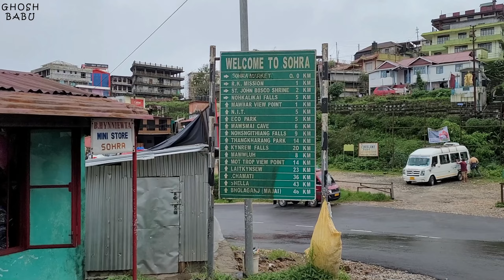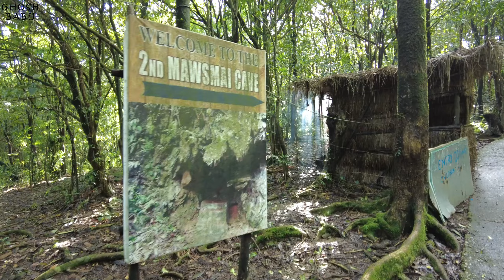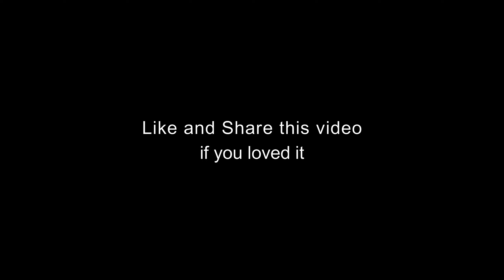Seven Sisters Waterfall & Mawsmai Cave | Cherrapunji Tourist Places | Shillong to Cherrapunji মেঘালয়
Meghalaya in Monsoon | Seven Sisters Waterfall & Mawsmai Caves by Ghosh Babu Adventures - This is the second day of my Meghalaya travel series and today I am going to Cherrapunji in Meghalaya. The total distance from Police Bazar in Shillong to Seven Sisters Waterfall is 56 kms. The road is very scenic from Shillong to Cherrapunji and you will be able to see a lot of tourist attractions on the way like Elephant Falls, Arwah Caves, Wakhaba Falls, etc.

The first spot that I visited was Seven Sisters Waterfall or Nohsngithiang Falls or Mawsmai Falls. Seven Sisters falls is the most famous falls of Cherrapunji with a height of 315 metres or 1033 ft.
After that I went to Mawsmai Caves in Cherrapunjee, which is a magnificent cave system formed out of limestone. Tourists can only cover 150 m inside Mawsmai Cave and the remaining caves are off-limit for the visitors. Mawsmai caves are the only caves in Meghalaya that are well lit and you will not require a guide to explore it. Hats off to Meghalaya Tourism for maintaining all the tourist spots so nicely.

🚗 More details on Conducted Tours organized by Meghalaya Tourism Development Corporation (MTDC)

In the next video, I will show you the amazing NohKaLikai Falls in Cherrapunji, Meghalaya. 🤙
🌍 About my channel Ghosh Babu Adventures - I am Souradip and I try to give you a local, authentic and offbeat travel experience. Being a management professional, I usually travel and work at the same time. You will find everything from solo travel experiences, offbeat travel, international trips to family tours and detailed travel vlogs on my channel. ❤️

🤙 Check out my Facebook page (Travel n Food by Ghosh Babu) for more updates